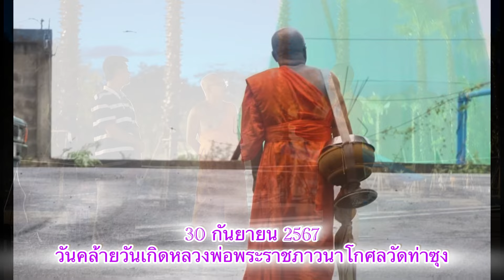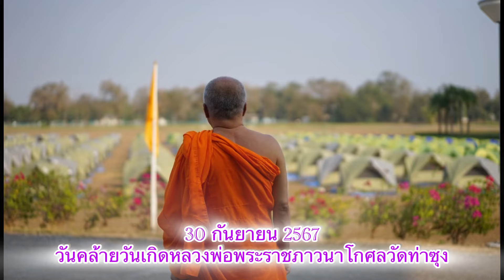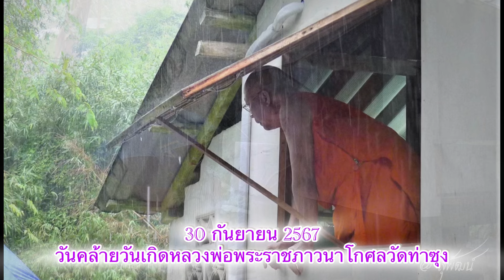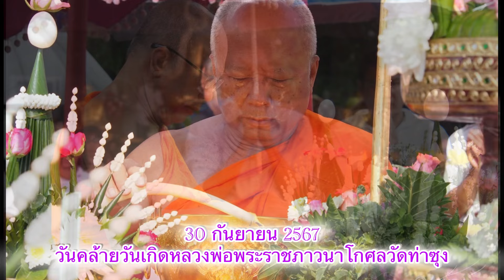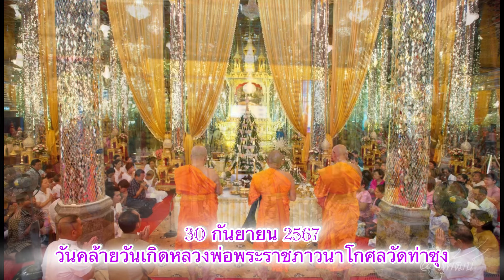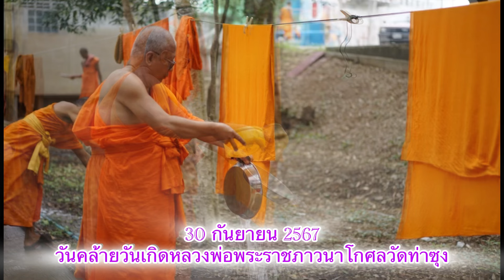30 กันยายน วันคล้ายวันเกิดหลวงพ่อท่านเจ้าคุณพระราชภาวนาโกศลวัดท่าซุง